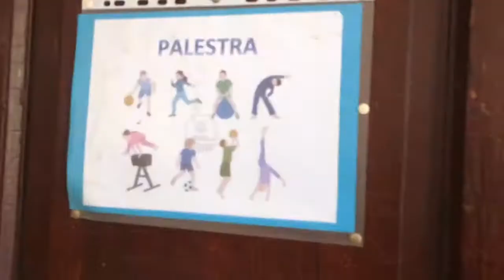Dove sarai tra 10 anni? - Ritrovo Rinnovata Pizzigoni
"Non esiste vento favorevole per il marinaio che non sa dove andare."

🗓 Dove sarai fra 10 anni? Da qualche parte sicuramente, ma DECIDILO TU!